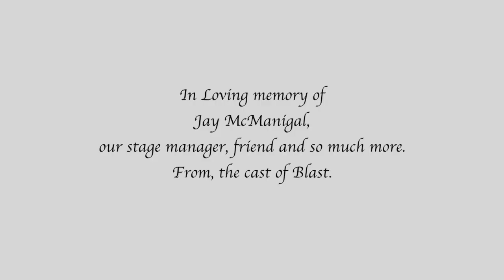A NIGHTINGALE SANG IN BERKELEY SQUARE: Trombone Quartet from Blast The Music of Disney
In A Nightingale Sang in Berkeley Square, four trombone cast members from Blast The Music of Disney played and recorded in one of the dressing rooms backstage. This video was made as a tribute to long time Blast stage manager, Jay McManigal. Jay passed away this summer while we were on tour, and although we were heartbroken, we knew the show had to go on. We thought this tune would be the perfect musical tribute to Jay. We uploaded the video to YouTube to share with his family and friends. If you knew Jay, we hope you remember him as you watch this video.

Original Music by Manning Sherwin
Arranged by Jack Gale

You can watch another tribute video we made for Jay featuring the entire brass section of Blast the Music of Disney

Trombone players in this video:
Lisa Liz